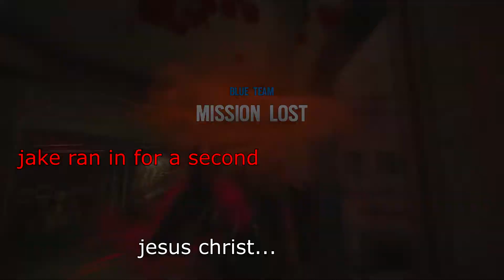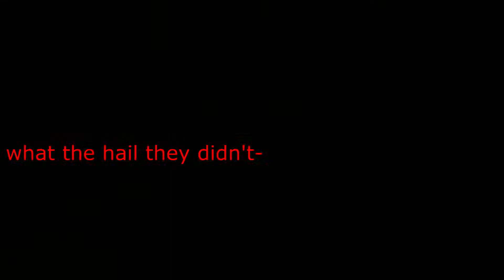CHARGING IN RAINBOW 6 SIEGE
It doesn't work lads. It just doesn't.

Because that's apparently what comments are for. Telling me how you would do it differently. Instead of you just going and doing it differently. Whatever. Thanks anyways I guess.